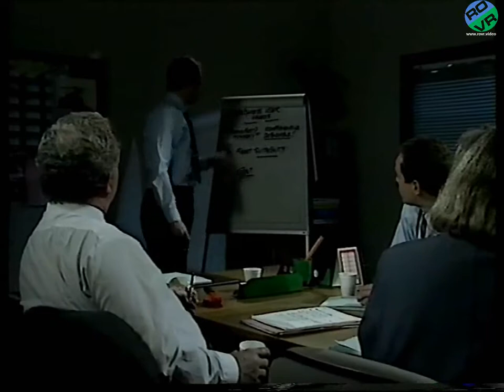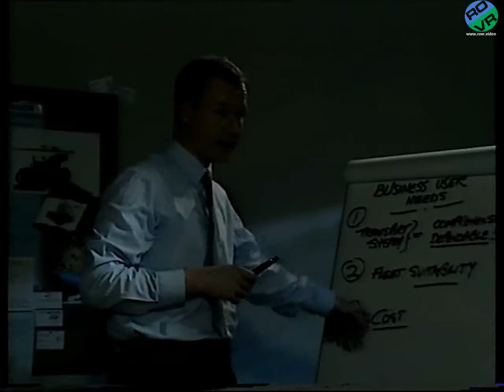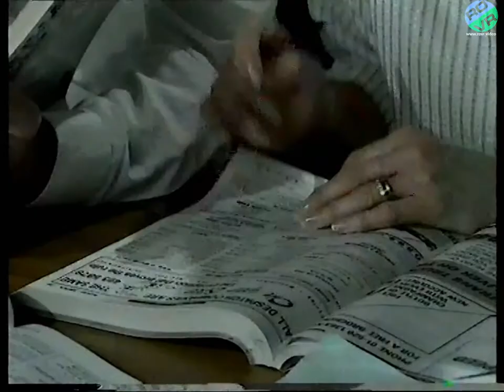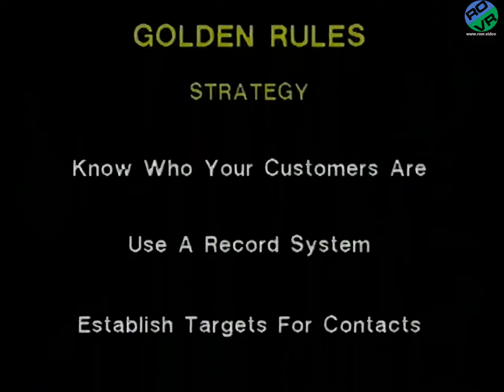Rover - Video Training - Selling to Business Car Users - The Hit (1989)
Professional Salesmanship

Module 1
1. The Welcome
2. The Qualification
Module 2
3. The Presentation
4. The Demonstration
Module 3
5. The Handover
6. The Follow Up
Module 4
7. The Appraisal and Negotiation